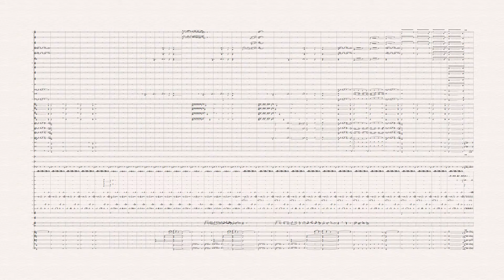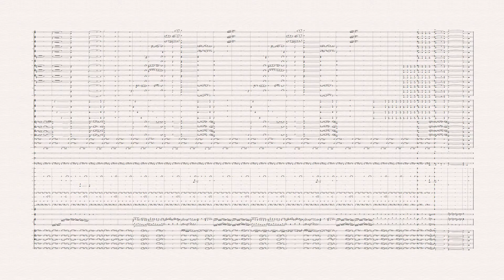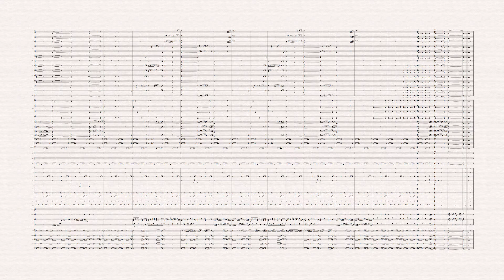"Jolene Rides West" - A Western re-imagining of Dolly Parton's "Jolene" by Andrew Steck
This is my homage to both Dolly Parton and Ennio Morricone. I've always loved the song "Jolene" for it's unique theme and desperate pleading. The character, Jolene, comes off as so powerful and almost magical. So I started thinking of her as the antihero of a spaghetti Western movie. I'm a huge fan of Ennio Morricone's film scores, and I love the great, expansive sounding scores that went so well with the cinematography of a lot of early Westerns, so I took this opportunity to incorporate a lot of that as well to make some sort of "stare-down", climactic confrontation music. Hope you enjoy it!